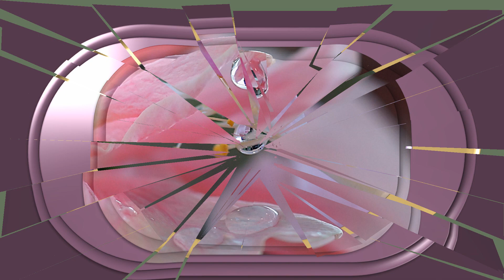Lilies with water drops